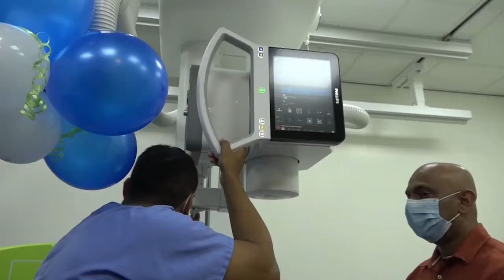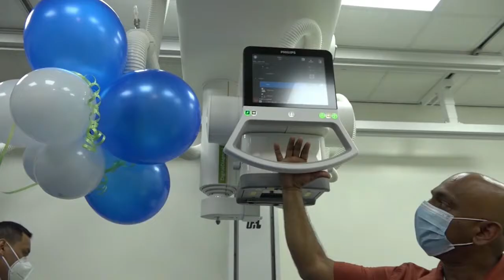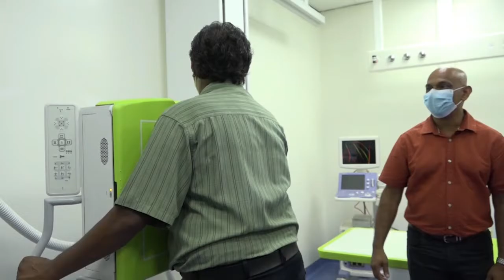07 09 2021 AZP neemt trauma bucky flexroom ingebruik